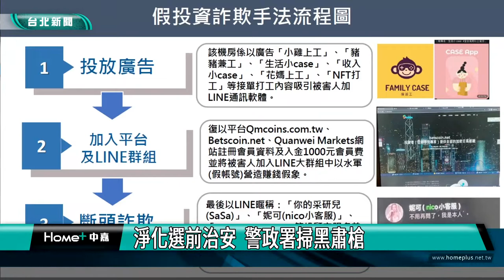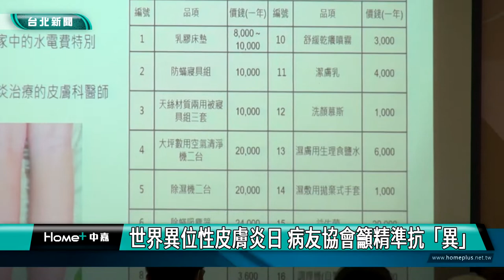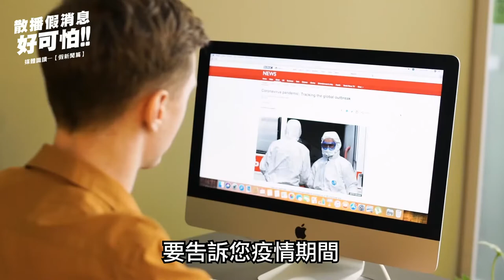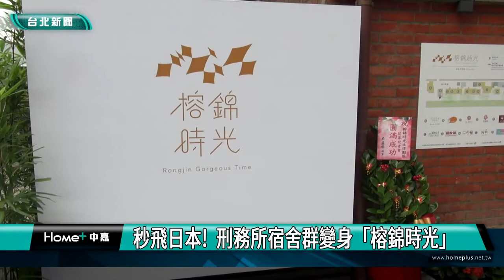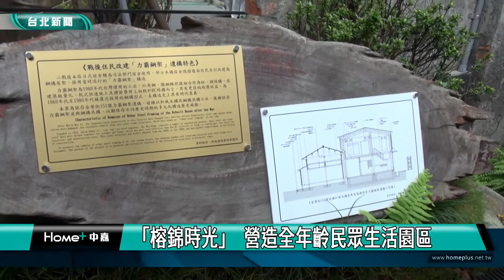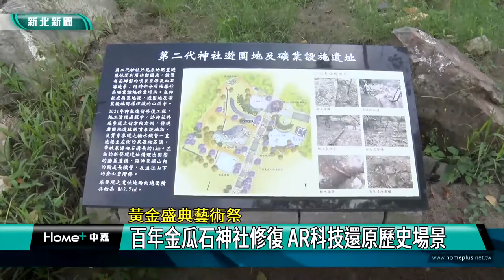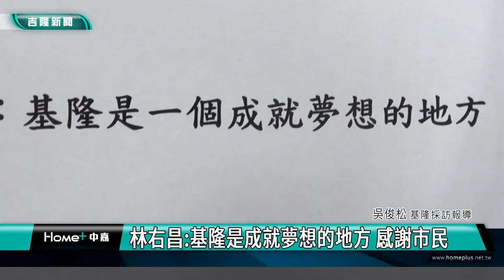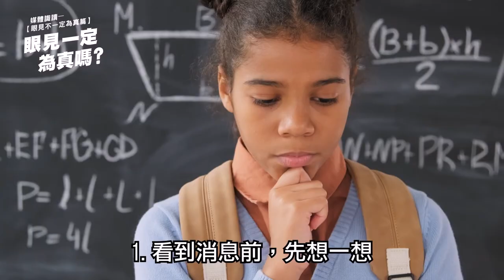中嘉台北新聞-20220915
00:20 淨化選前治安 警政署掃黑肅槍
09:10 萬福里新亮點 里長積極協調完成後巷美化
14:40 世界異位性皮膚炎日 病友協會籲精準抗「異」
23:55 肝臟成功配對 妹妹勇敢捐肝救哥哥
34:06 秒飛日本! 刑務所宿舍群變身「榕錦時光」
42:02 黃金盛典藝術祭-百年金瓜石神社修復
46:52 林右昌最後施政總報告 希望市長參選人可聽
52:47 水域安全嘉年華 學生體驗龍舟板

臉書追起來
Home 中嘉- 吉隆有線電視

趣聞不漏接
吉隆官網(中嘉新聞)

喜歡看電視?